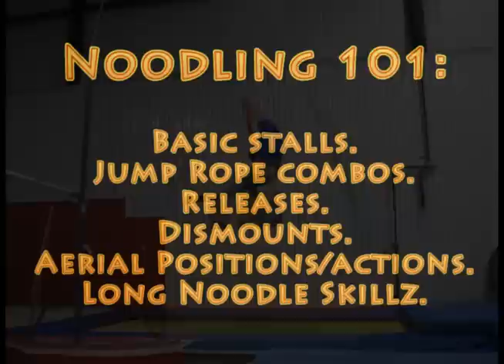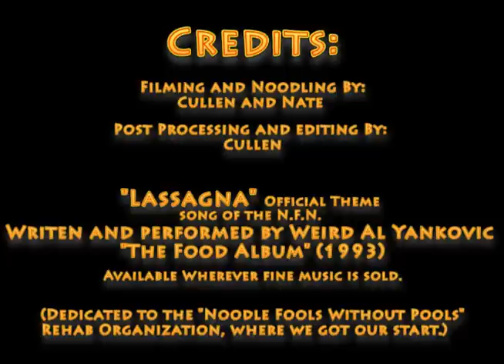Noodling! (Pool Noodle Gymnastics)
The long awaited Noodling Video is here! This is a Fake sport that Nate and I came up with one day, and then discovered that it had a lot of potential and a fair bit of challenge. All of the organizations/federations that are mentioned in the video are fictions. I hope you enjoy and get a chance to try out this sport at some time.